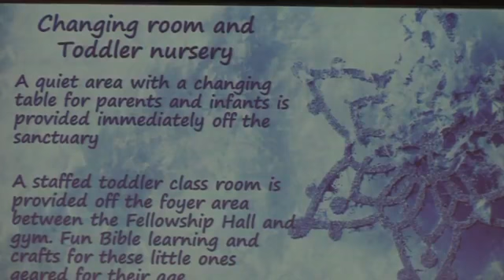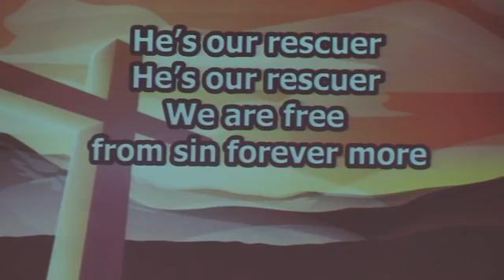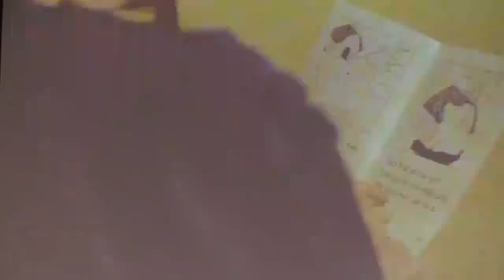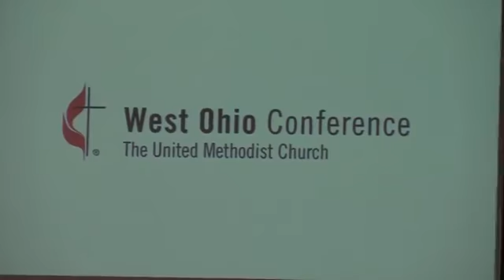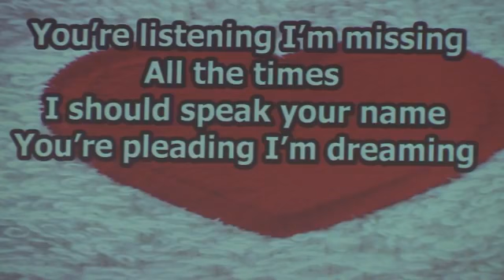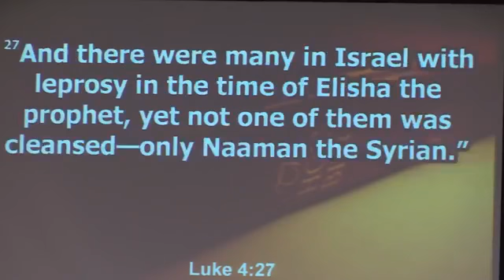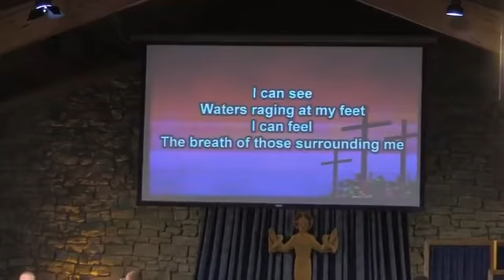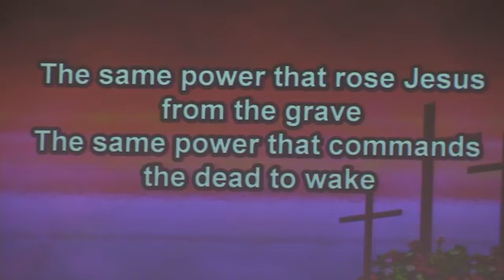February 10, 2019 11am